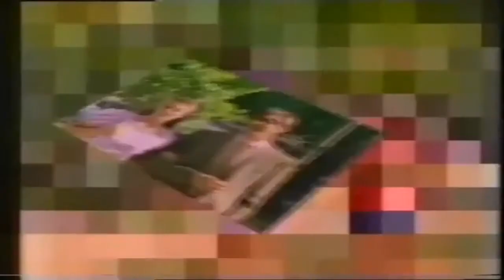01 Are you keeping up with the Commodore STEREO Commercial song + Subs ENG ESP 720p 30fps H264 192k